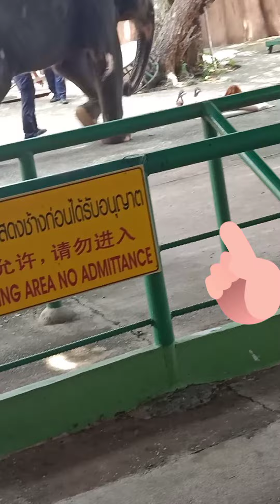Part 2, ಆನೆಗಳ ಆಟ ನೋಡಿ ಇನ್ನೊಮ್ಮೆ ನೋಡ್ಬೇಕು ಅನ್ಸುತ್ತೆ, elephant 🐘 show, Pattaya Thailand elephant, ride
lalitha.latha.982